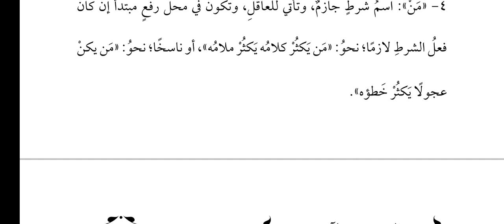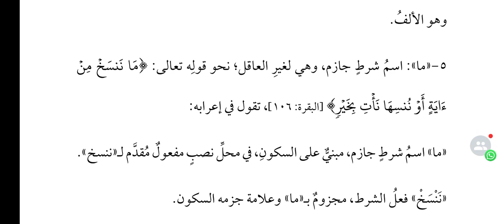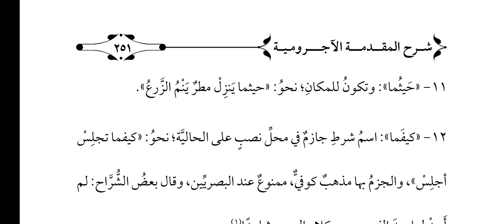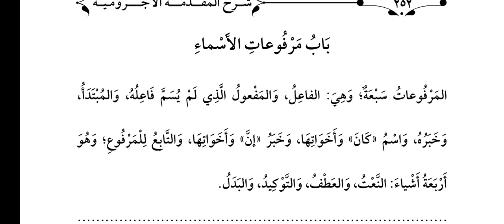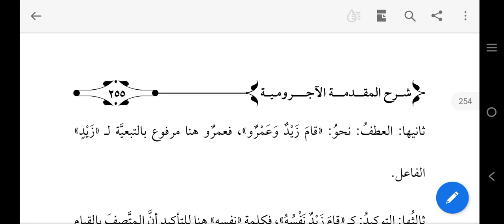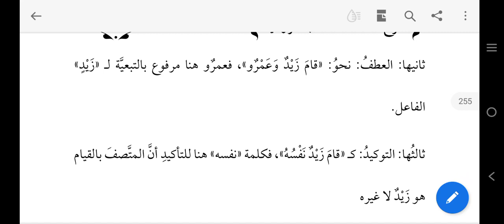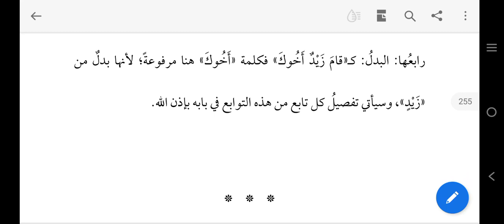Explanation of Ajurrumiyyah 12 (URDU)